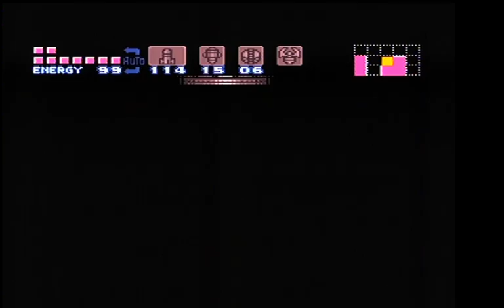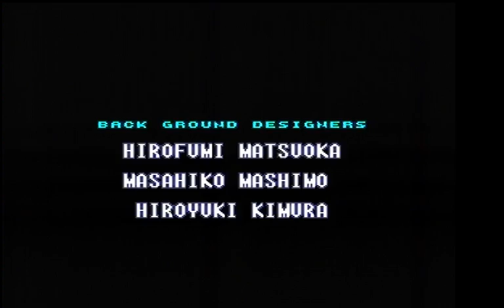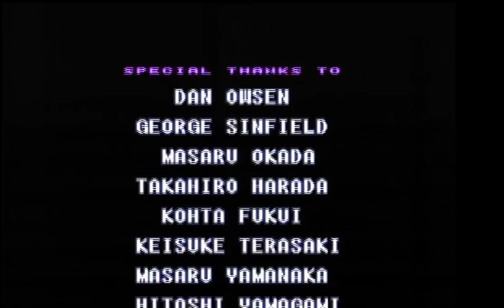Super Metroid EU version 100% SS speedrun in 01:05 IGT (1:42:10 RTA)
This run started up really badly. I have some really trouble swithch items. I start redo my run after wrecked ship and end game went quite well. End time was really big surprise. I got 1:08 two times and my old PB was 1:09 IGT

I also got tied my very old segmented very run which ended 1:05 too.

I did couple practice runs with segmentes and both was 1:08 and 1:09.

Yeah there is a lot mistakes especially first 35 minutes look pretty crap. Bosses went well, its probably main reason i got hit well time likes this.

This games is long and hard and extremely painful speedrun.

I think i have to keep little bit rest.  I think if i used segments and i might aim sub hour IGT but after hard job what i did any-% segmented run im not have enought motivation start run 100% segmented run right now.